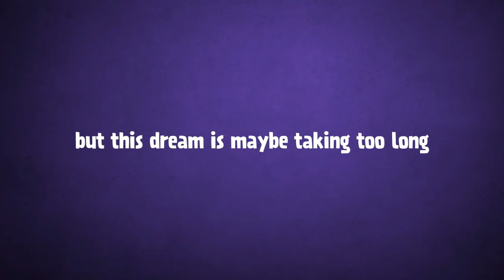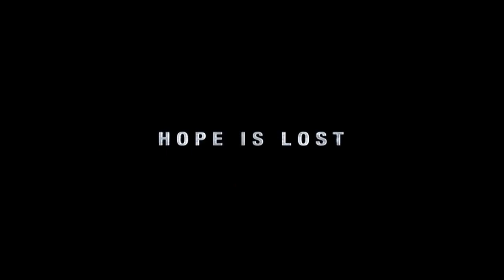Top 10 Best STORY BASED Games For Android [Offline] | Realistic Graphics Story Games 2022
HEY GUYS,
👉 In This Video, I am gonna show you  the Top 10 STORY BASED Games For Android [OFFLINE] | High Graphics Story Games 2022
Username: rabeelism
Top 10 STORY BASED Games For Android [OFFLINE] | High Graphics Story Games 2022
Games are shown in the video:

Description:
This Video Is All About: